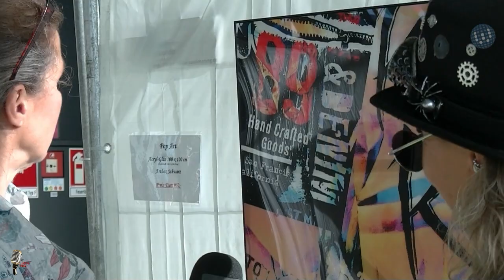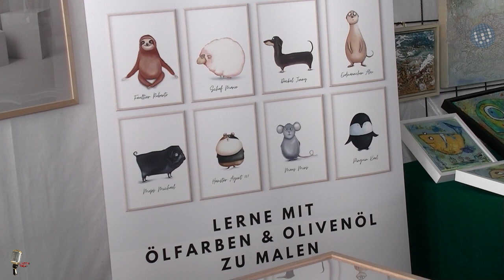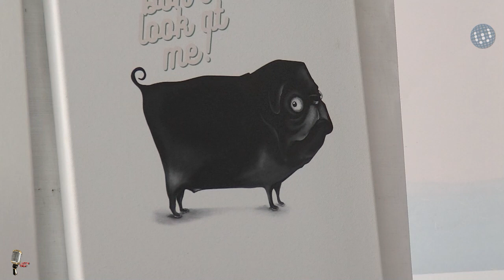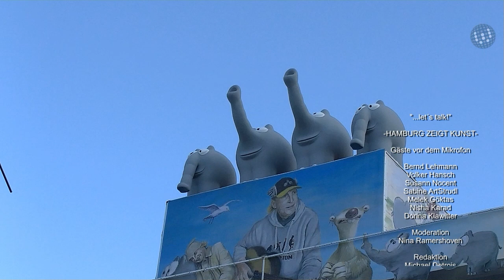"...let´s talk!" #120 "Hamburg Zeigt Kunst"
...soooo, da haben wir doch noch eine Sendung für "...let´s talk!" im Regional-Fernsehen Bremen über RadioWeser.TV gemacht...und zwar im Cruise-Center Altona...beim Event "HAMBURG ZEIGT KUNST" mit 100 Ausstellern aus allen Kunstbereichen. Sehr beeindruckend. interessant und spannend. Einfach nur geil...z.B. das Megakunstwerk "GLOBAL GATE" von "Otto"...und natürlich ganz vielen anderen, tollen Künstlern! Ein Erlebnis der besonderen Art, das eine Sendung wert war! Vielen DANK für die Einladung und die Drehgenehmigung von Veranstalter "Volker Hansch"!